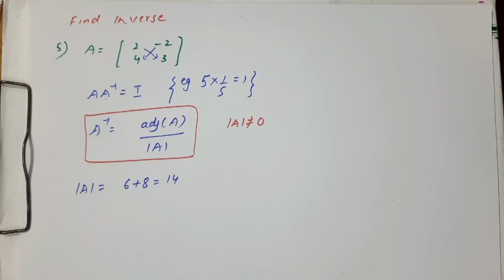Determinants | Chapter 4 | NCERT SOLUTIONS | Math 12th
Determinants | Chapter 4 | NCERT SOLUTIONS | Math 12
The determinant of a matrix is a number that is specially defined only for square matrices. Determinants are mathematical objects that are very useful in the analysis and solution of systems of linear equations. Determinants also have wide applications in engineering, science, economics and social science as well. Let's now study about the determinant of a matrix.
To every square matrix A = [aij] of order n, we can associate a number (real or complex) called determinant of the square matrix A, where a = (i, j)th element of A. This may be thought of as a function which associates each square matrix with a unique number (real or complex).

If M is the set of square matrices, K is the set of numbers (real or complex) and f : M → K is defined by f (A) = k, where A ∈ M and k ∈ K, then f (A) is called the determinant of A. It is also denoted by | A | or det A or Δ.